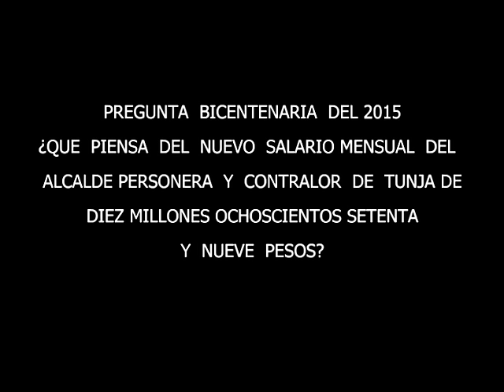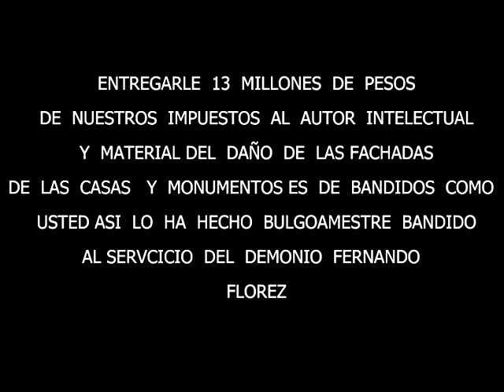¿QUE PIENSA DEL NUEVO SUELDO DEL ALCALDE DE TUNJA? (10.871.979 MENSUALES)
OTRO  ATENTADO  MAS  CONTRA  EL  RESURGIMIENTO  PATRIMONIAL  DE  TUNJA  Y OTRO  EJEMPLO  TERRIBLE  DE  LA  ABOMINABLE  Y  PUTREFACTA  SOCIEDAD POLÍTICA DISQUE  TUNJANA  PEOR  QUE  UN CÁNCER  QUE SE  TOMO  LA  CIUDAD.